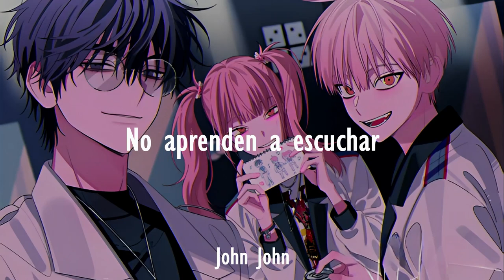"Canción cantada por Li Tianchen y Liu Xiao" Link Click Song Sub Español『Prometheus』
Canción: Prometheus
Compositor: 饭卡(Fan Ka)
Cantantes: 锦鲤(李天辰 li tianchen), 赵路(刘枭 liu xiao)

Donghua: Link Click 2nd Season / 时光代理人第二季

Link Click Promotional Song

Tag's:
link click
link click season 2
link click season 2 3,2,1!
Prometheus